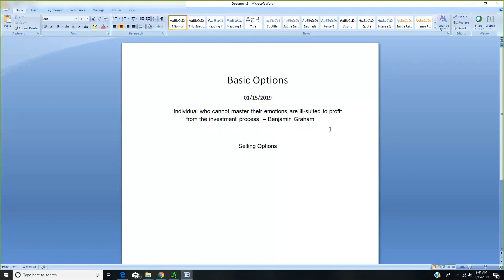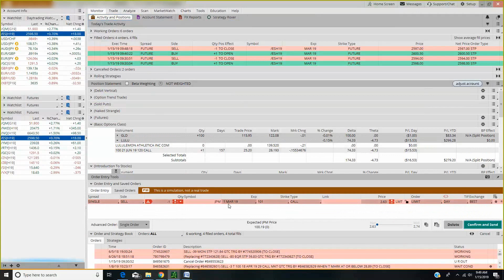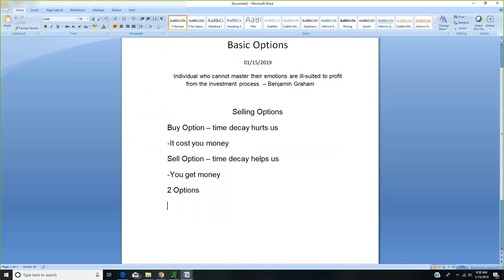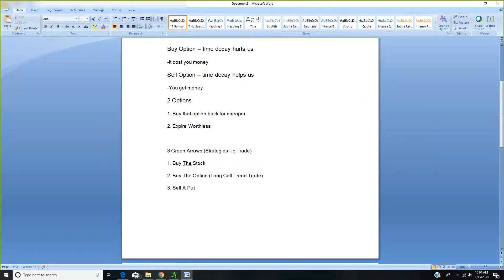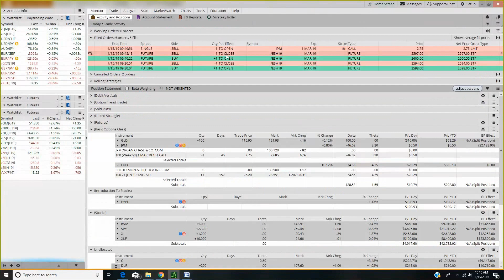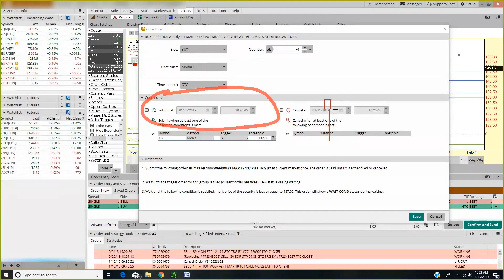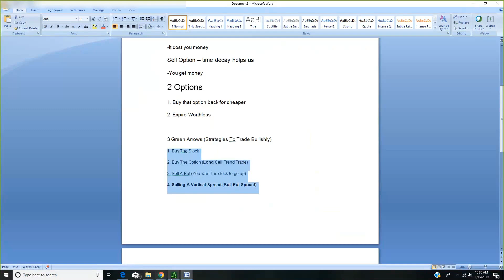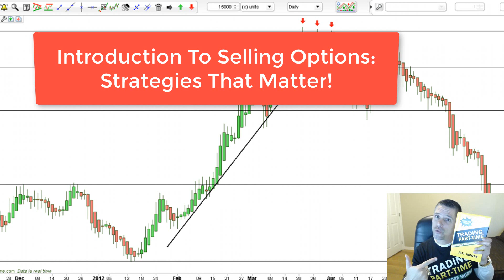Introduction To Selling Options: What Strategies To Trade?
INTRODUCTION TO SELLING OPTIONS: WHAT STRATEGIES TO TRADE // FREE 7-DAY TRIAL (BASIC OPTIONS)

📺 FREE TRAINING'S:
🏫 COURSES:
🔥 FREE TRADING PLANS!